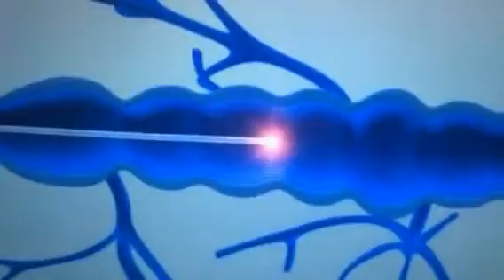DR de VARICES y UlCERA VARICOSA en coronel oviedo paraguay DR CANATA tel 021214191 0981162660 cons